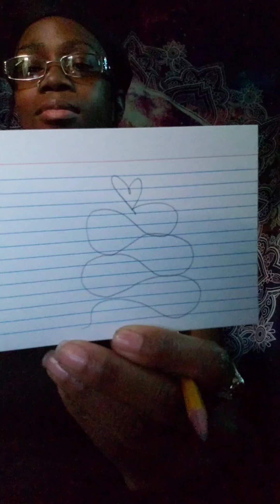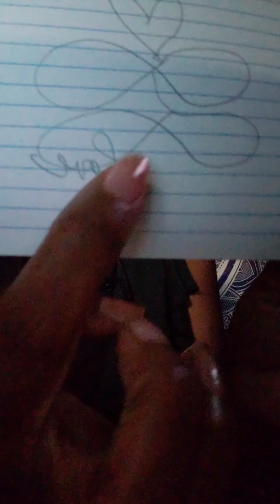Check Your Mailbox/Inbox 📬💫🧿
Want to invest in me AND up your cooking or Magickal/Spiritual knowledge and skills? Purchase one of my books on Amazon, GoodReads or Kindle!!!
Here's some links: Magick Mini Cookbook: Volume 2

The Magick Mini Cookbook: Being Intentional Creates Magick

**PS... interacting or engaging with my channel in ANY way helps to Tap your specific energy in🥰💫

I am a Lightworker who Heals by way of Spiritual Advising, Uplifting and Encouragement, and just LOVE. I wear many hats that allow me to promote selflove and selfcare for you beautiful Gods and Goddesses in a way that best reaches "you." Tarot and oracle cards, singing, dancing, meditative practices are just a sample of channels that assist me with getting Specific messages for you from The Divine Source.

Thank you for riding with me as I adjust to my YouTube platform.